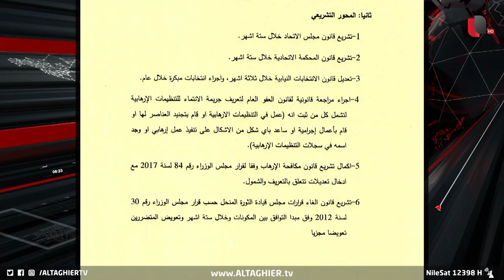حكومة السوداني تواجه صخرة الأحزاب الثقيلة | تقرير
تحديات كبيرة تواجه حكومة السوداني وتصعب عملية تنفيذ منهاجه الوزاري، وفقا لما يؤكده مراقبون بما يشير إلى أن المشكلة ليست نظرية وإنما تتمثل بصخرة الأحزاب المتنفذة في الدولة وبالتالي فإن صناعة التغيير المنشود يتطلب مواجهة تلك الأحزاب.

موقع قناة التغيير الفضائية الالكتروني